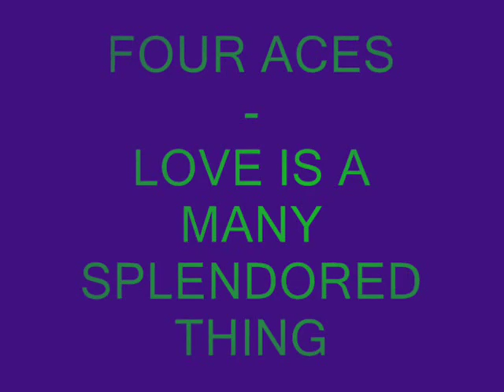The Four Aces - Love is a Many Splendored Thing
"Love is a Many Splendored Thing" was written by Sammy Fain & Paul Francis Webster for the 1955 film "Love is a Many Splendored Thing" in which it was first publicized, and it won the Academy Award for Best Original Song. The Four Aces had the best-selling version of the song, and it reached #2 in the UK Singles Chart, while it topped the Billboard and Cash Box as #1. This record was issued by Decca Records as catalog number 29625.